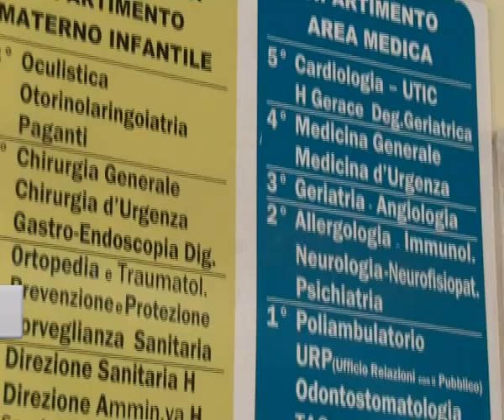OSPEDALE DI LOCRI: RIAPRE ORTOPEDIA | IL VIDEO